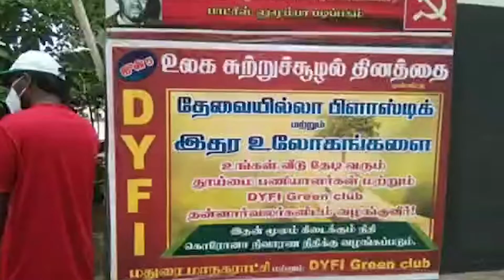இந்திய வாலிபர் சங்கத்தினர் முதலமைச்சரின் பொது நிவாரண நிதிக்கு கொரோனா நிவாரண நிதியாக வழங்க உள்ளனர்.